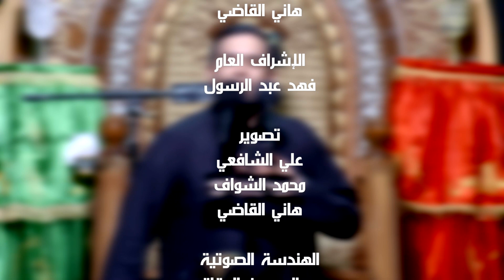الرادود / حاتم العبدالله .. نخوة يا ام عباس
حسينية الرسول الاعظم صل الله عليه وآله
الرادود / حاتم العبدالله
القصيدة / نخوة يا ام عباس